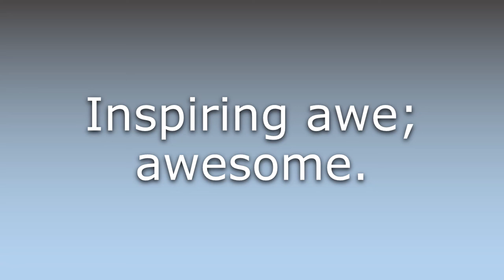What does Awe-inspiring mean?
What does Awe-inspiring mean in English? Learn the meaning of Awe-inspiring.